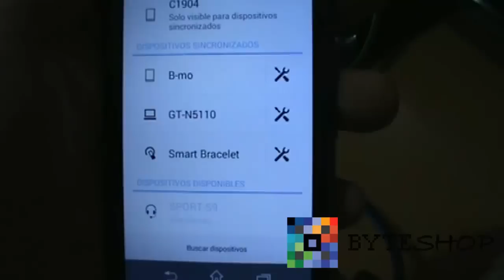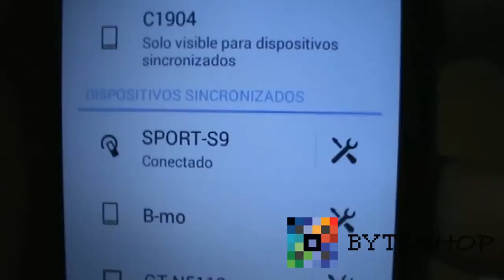Audifonos Inalambricos Bluetooth Manos Libres Celulares S9 Byteshop.com.mx